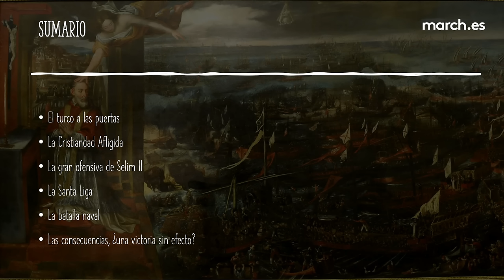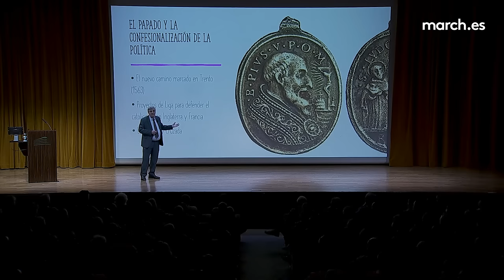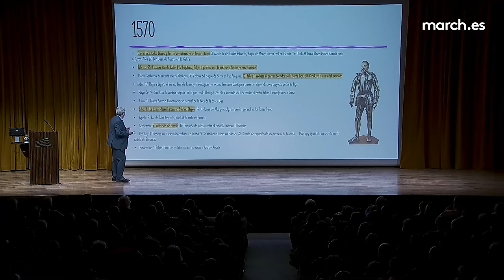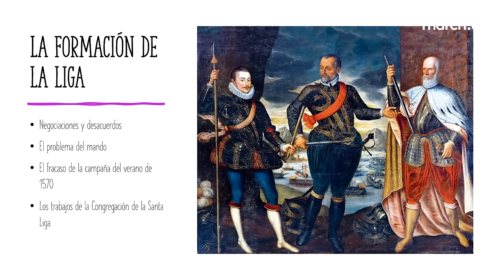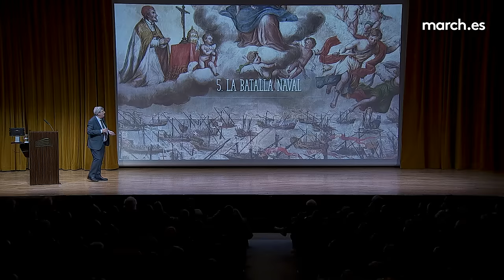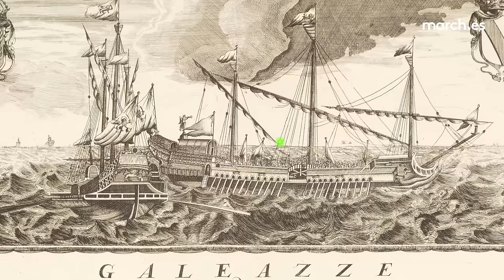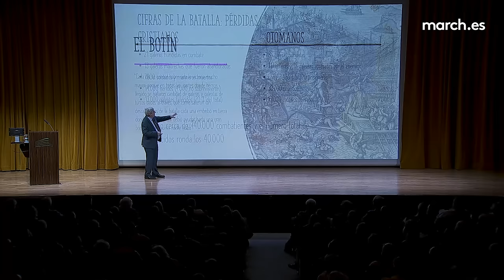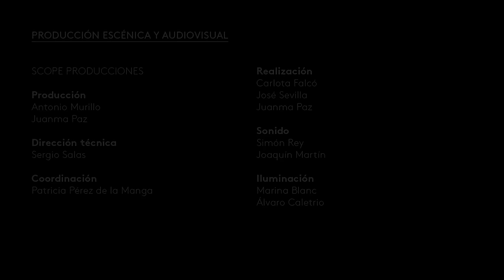Batallas navales (VI): Lepanto · La March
En la última conferencia del ciclo, el catedrático de Historia Moderna Manuel Rivero Rodríguez analiza la batalla del golfo de Lepanto (7 de octubre de 1571). La victoria de la Liga Santa, liderada por el papa Pío V y Felipe II de España, detuvo el avance otomano hacia el oeste. Este evento se mitificó, convirtiéndose en un relato legendario para la cristiandad y el Imperio español.

25 de enero de 2024